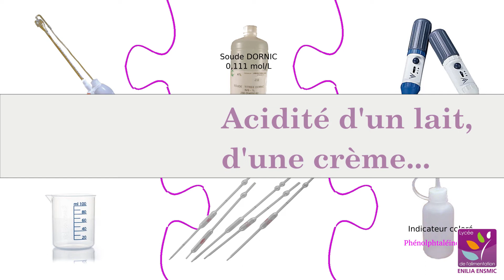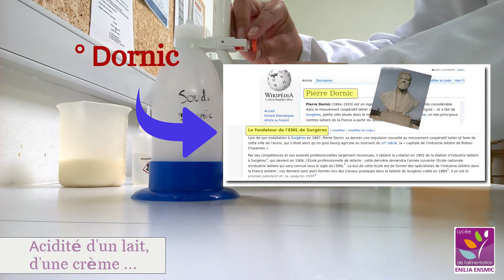Analyse du lait : Acidité dornic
Comment connaître l'acidité du lait, de la crème, d'un sérum ou d'un yaourt, par la méthode dornic (dosage acido/basique)